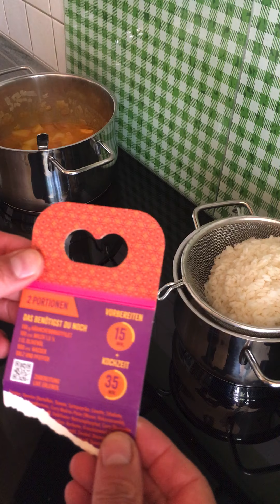Curry Madras (Indische Art)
In 45 Minuten zum Leibgericht, mit der Kochbox aus dem Aldi. Stefan wills wissen.